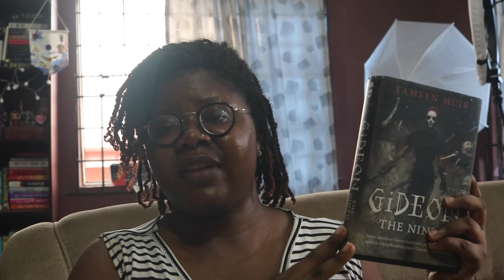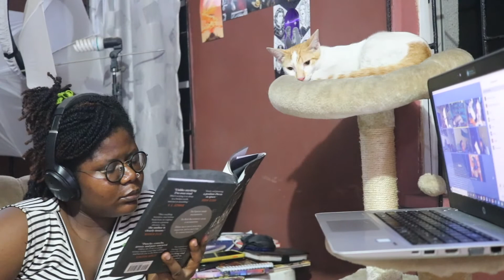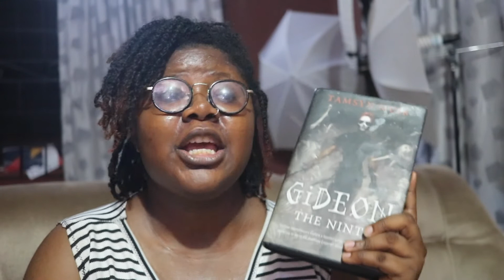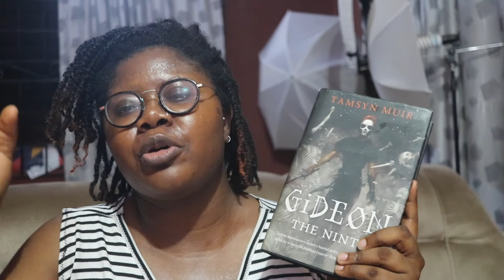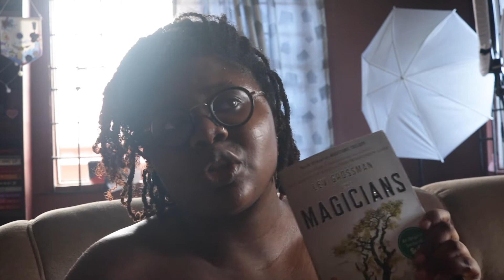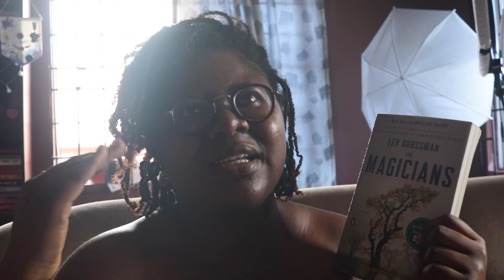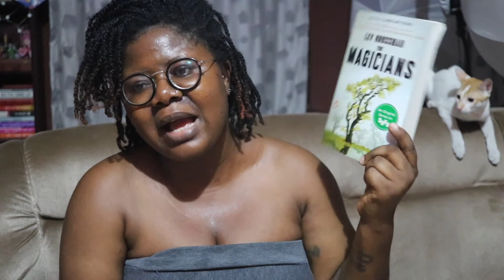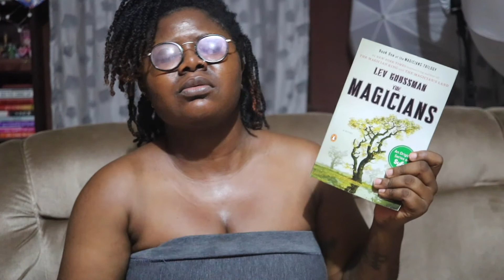Quentin Coldwater is an [redacted] | I Failed To Finish 2 Books Over The Weekend | Reading Vlog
magical readathon reading vlogThanks for watching!!

Please use my BOTM link and get your first book for $5